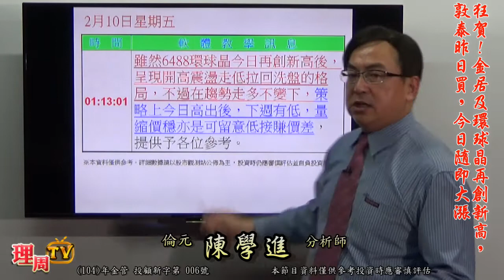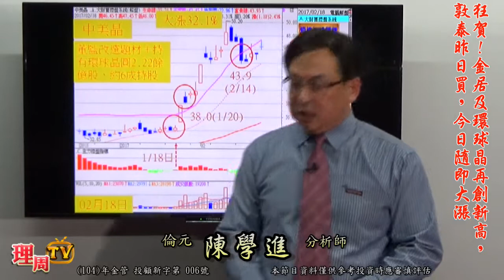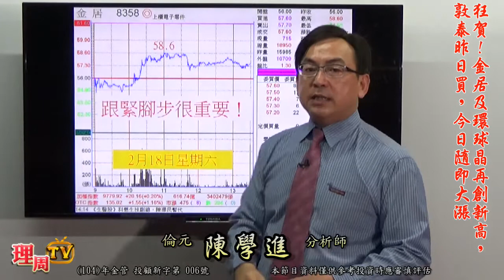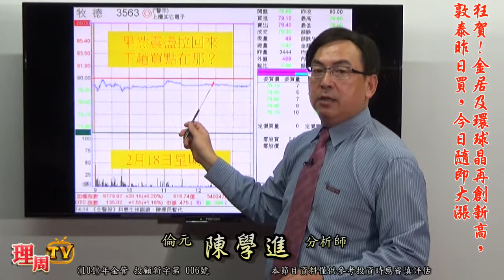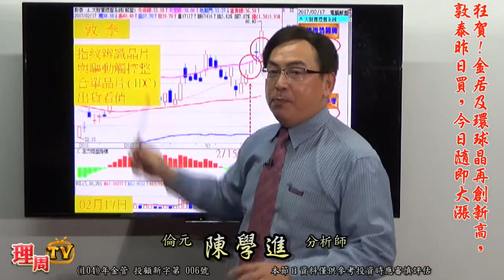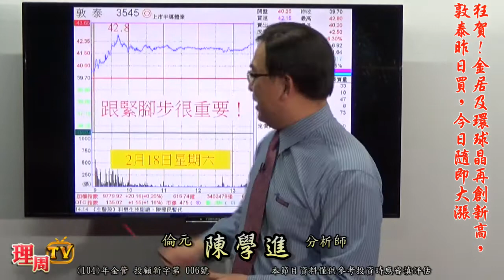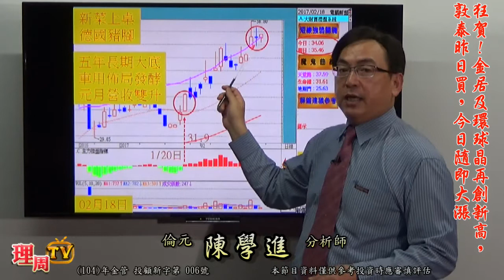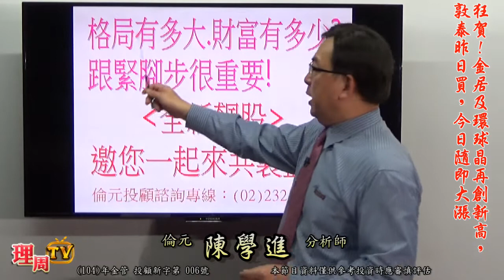理周TV-20170218 盤後-陳學進 股市大財寶／狂賀！金居及環球晶再創新高，敦泰昨日買，今日隨即大漲，跟緊腳步很 重要！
2/3-2/20加入好友，就能獲得優惠券及多項好禮!
陳老師FB社團
加入股市大財寶Line@:@jpc4652n
更多倫元投顧 分析師陳學進的精彩分析：